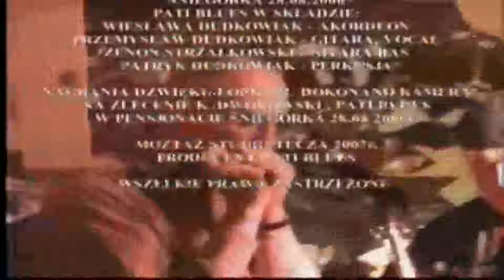36/1987 "Ballada Hof"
36/1987 "Ballada Hof"
Songwriter  Przemyslaw Dudkowiak  ( 1987 )
Recorded ( 2006 ) PATI BLUES ,